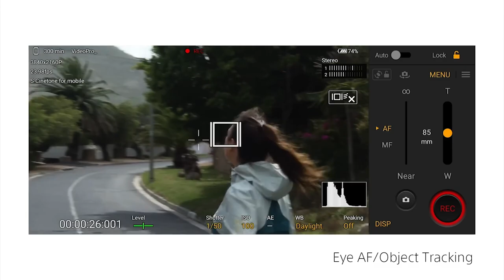SONY Experia 1 V | بررسی سونی اکسپریا وان مارک فایو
سلام رفقا
به تازگی سونی از پرچمدار جدید خودش یعنی گوشی تلفن همراه اکسپریا 1 مارک 5 رونمایی کرد
می تونم بگم سونی تلاش کرده تمام نیاز های تولید کننده های محتوا رو در نظر بگیره
و اگر تولید کننده محتوا هستید توصیه میکنم می تونید به عنوان یه ابزار خیلی کاربرید از کمک بگیرید